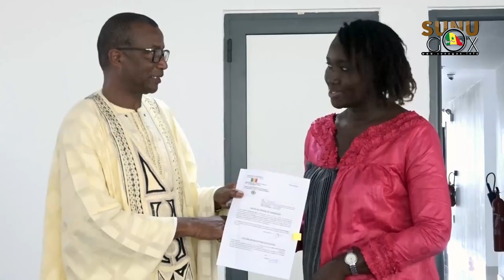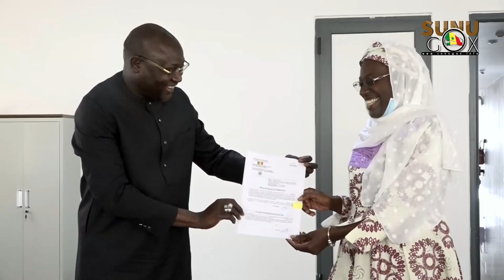Lancement du POAS : « cela va instaurer un dialogue permanent entre les élus et les différents